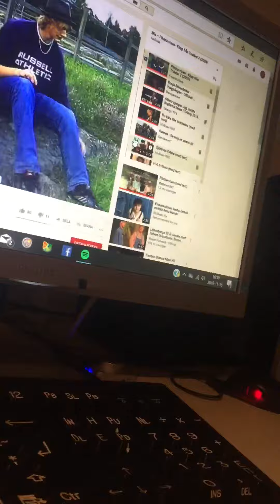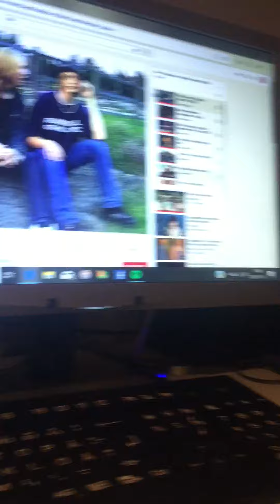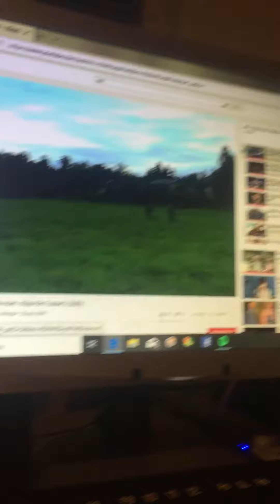16 november 2019